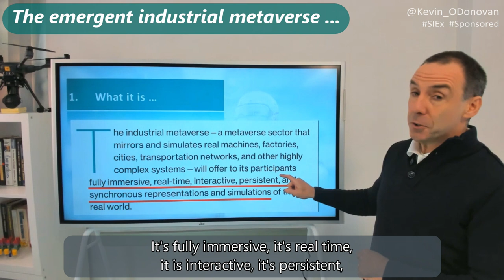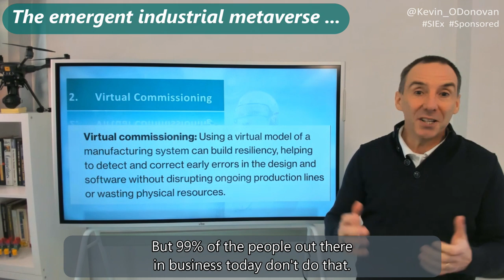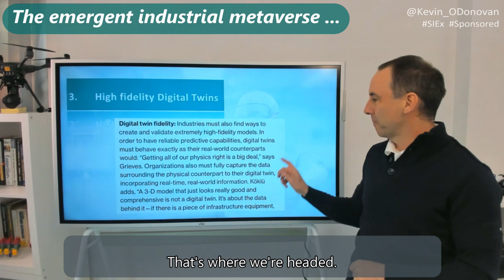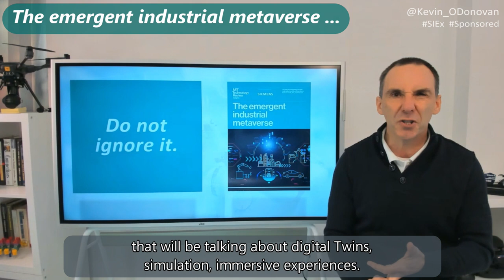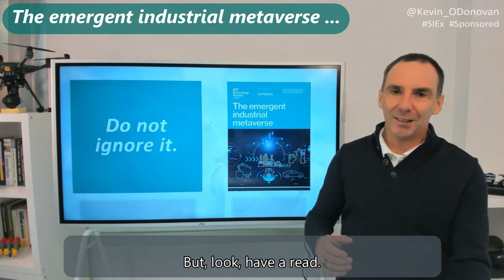The emergent industrial metaverse … 3 key takeaways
- Virtual Commissioning
- High fidelity

Anyway, have a read of the report. Make up your own on what all of this means for you and for your company. Just don’t ignore this emergent industrial metaverse...